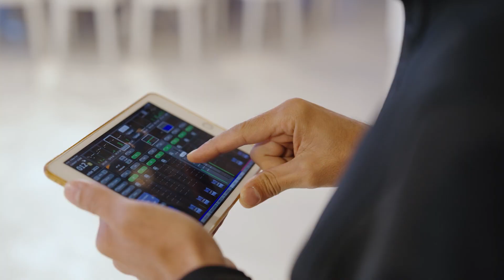We love bringing clients' dreams to realty